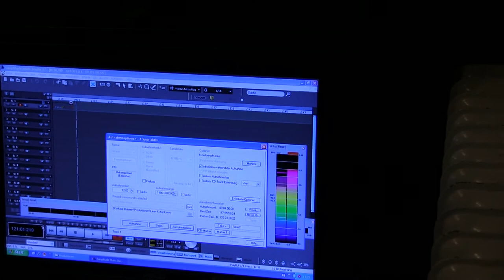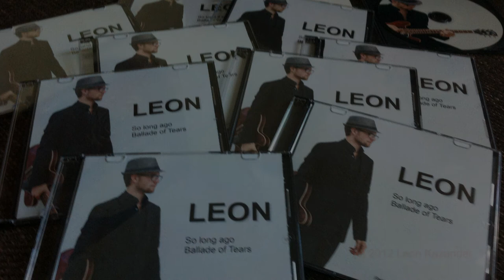LEON recording at Little Proud Studio 2012 - Trailer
Trailer of Leon recording "Ballad of Tears" at Little Proud Studio - 2012